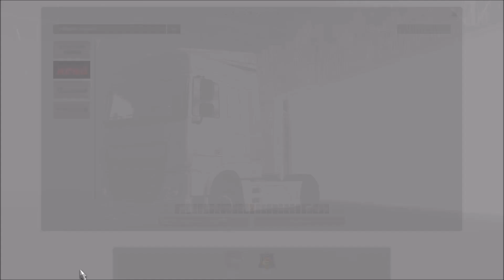[ETS2 v1.35] Ownable Mammut Tank Trailer v1.0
Author: arad_kalantar , arad karimi
▬▬▬▬▬▬▬▬▬▬★ஜ۩۞۩ஜ★▬▬▬▬▬▬▬▬▬▬

My Equipment...

Spiele/Games:
📌 Light Poppy Red:
📌 Camera Mod from the Videos
📌 Tuning Addons by 50keda:
📌 No Charge Icon / Kein Ladesymbol
📌 50k Wheel Pack from the Videos:
▬▬▬▬▬▬▬▬▬▬★ஜ۩۞۩ஜ★▬▬▬▬▬▬▬▬▬▬